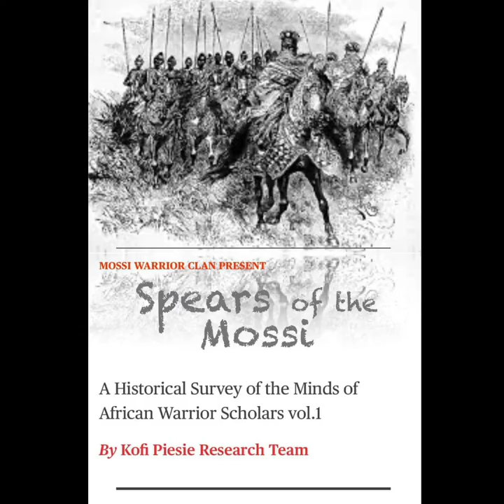The Donso Hunters {House of Knowledge}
A brief description on the Donso Hunters in Malinke Society